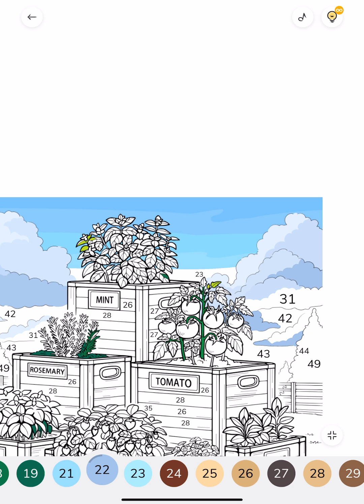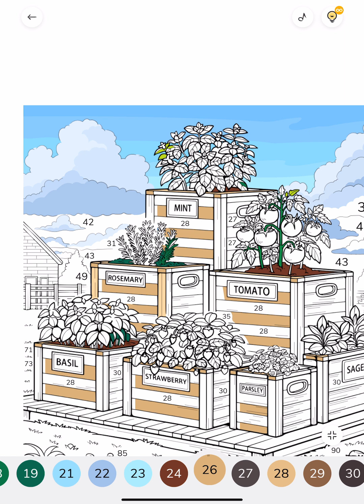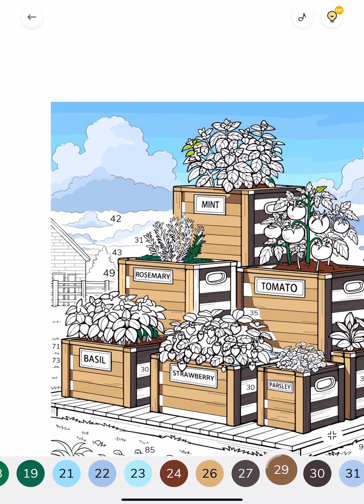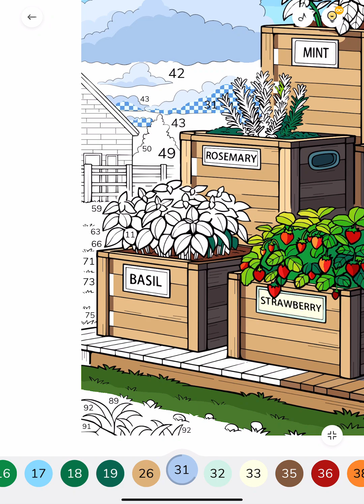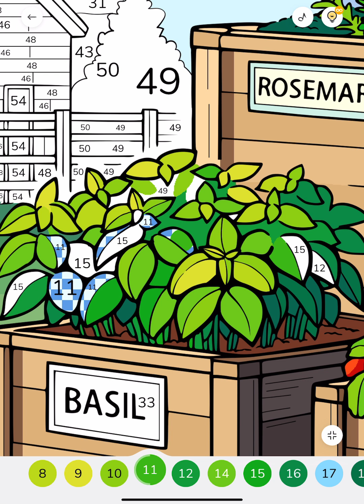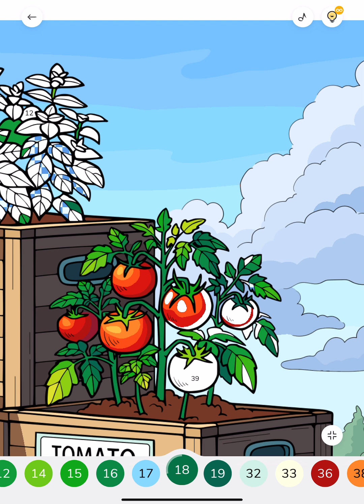Tomatoes Strawberries and Herb Wooden Basket Fall Garden Hey Color Paint by Numbers